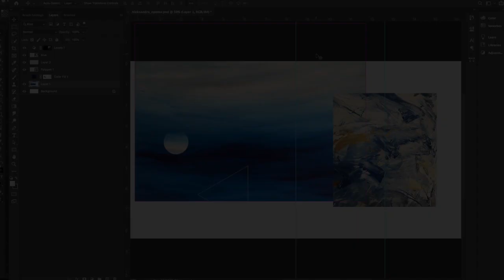CreativeSanity_promo1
This video is about the CreativeSanity book project